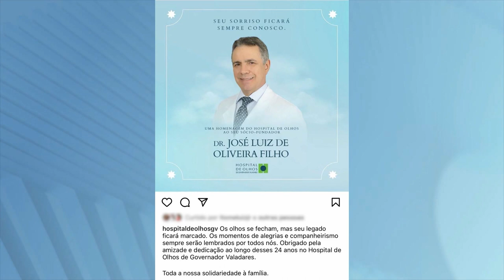Médico Atuou em GV: Pacientes, Amigos e Familiares Lamentam Morte durante Queda de Avião em BH.